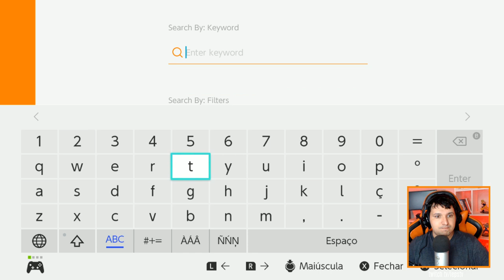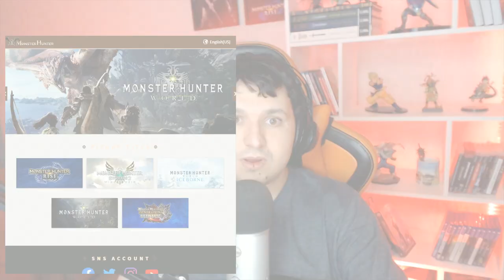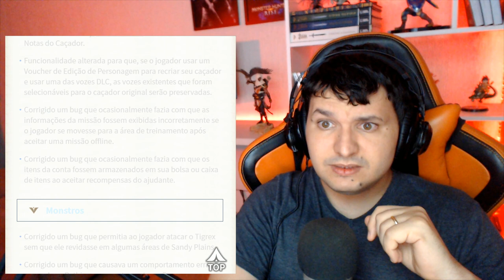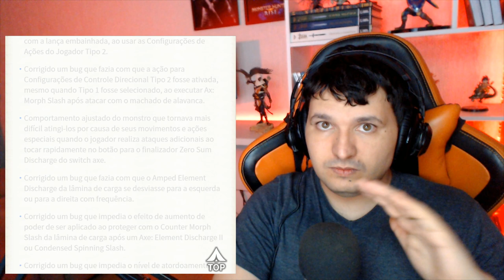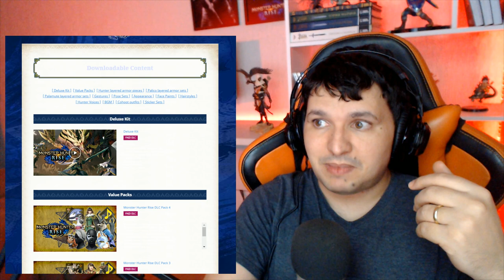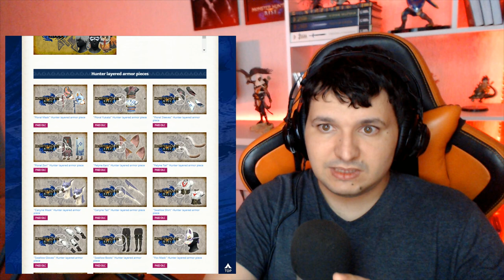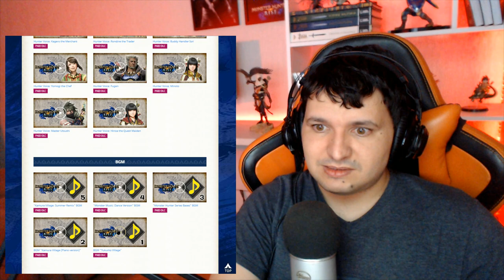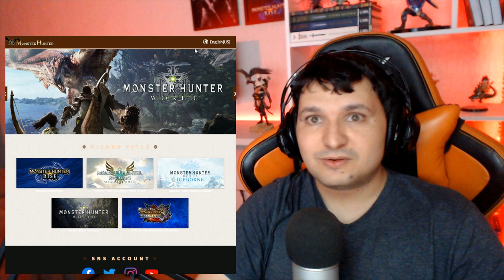BAIXE JÁ!! LIBERADO O DOWNLOAD DE DEMO MUITO AGUARDADA e DETALHES UPDATE 3.1 MH RISE!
-- DEMO já disponível trocando o país de origem, para outros deve ser liberado logo mais pela noite.